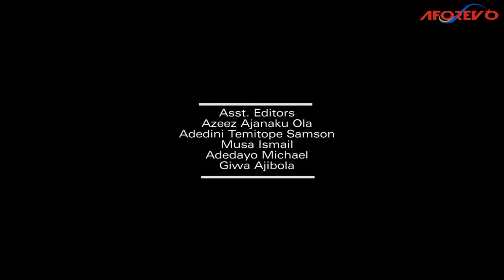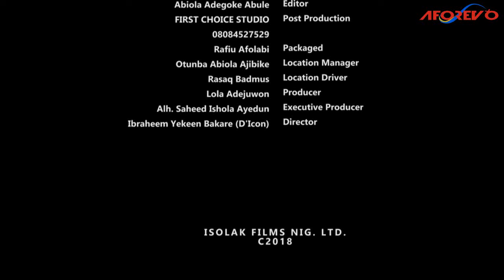ITAKUN IGBEYAWO - A Nigerian Yoruba Movie Starring - Ibrahim Yekini, Mercy Aigbe, Kemi Apesin